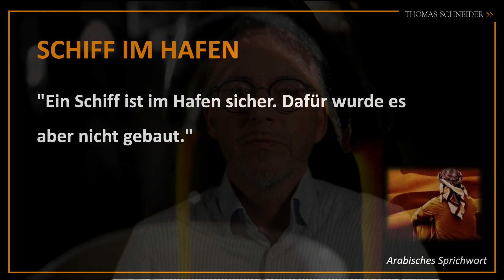MontagmorgenEspresso 37 - SCHIFF IM HAFEN - Thomas Schneider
Montagmorgen Espresso
Der Booster in die neue Woche von Thomas Schneider
Heute: SCHIFF IM HAFEN - Arabisches Sprichwort